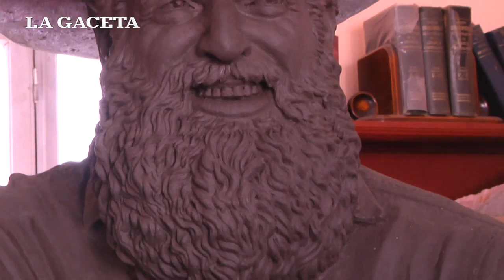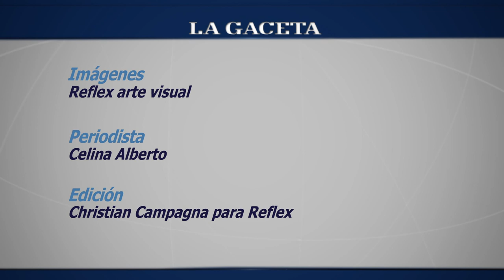Preparan una escultura hiperrealista de Jorge Cafrune